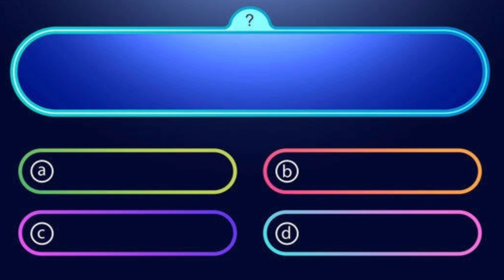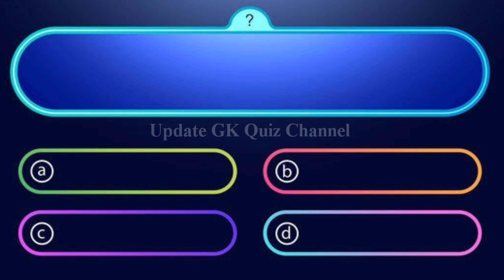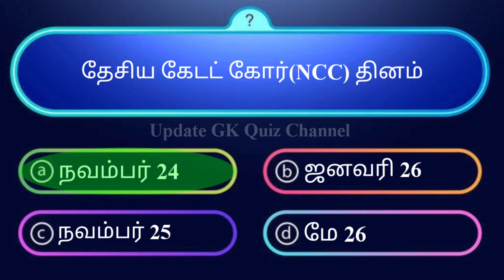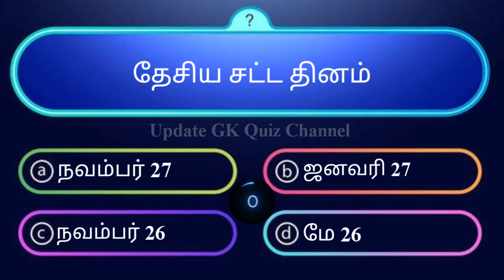Very Interesting கேள்விகள் quiz பொது அறிவு வினா விடை | Update GK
தேசிய தினம் Important days | Interesting quiz | Update GK

தேசிய அறிவியல் தினம்
தேசிய கைத்தறி தினம்
 தேசிய மகள்கள் தினம்
தேசிய மருத்துவர் தினம்
தேசிய பாதுகாப்பு தினம்
தேசிய தொழில்நுட்ப தினம்
தேசிய வாக்காளர் தினம்
தேசிய சட்ட தினம்
தேசிய அரசியலமைப்பு தினம்
etc.

Interesting GK With ShortCuts
interesting questions & answers
Generalquestions in tamil
General questions

interesting facts
interesting facts tamil
interesting quiz
interesting gk
InterestingFacts
tamil InterestingFacts

Update GK Channel

Thankyou